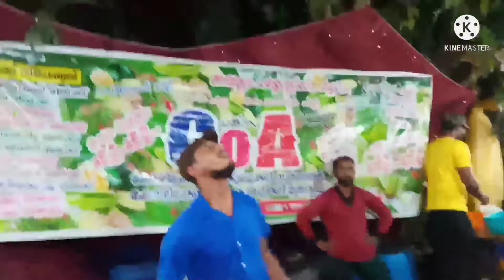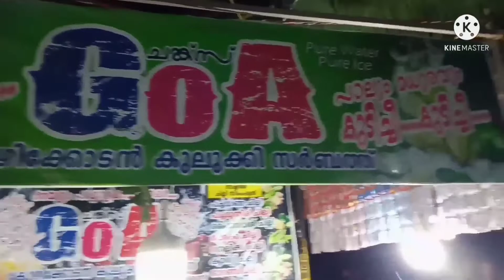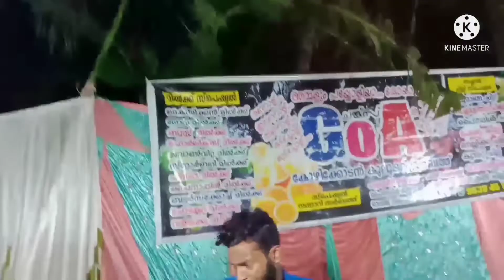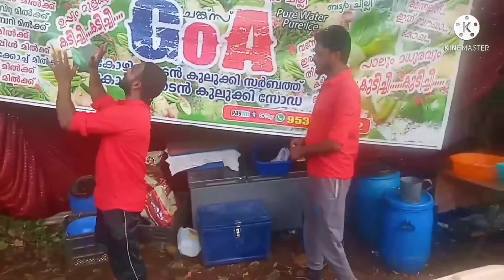Calicut kuliki sarbath Kerala state India അടിപൊളി പാനീയം